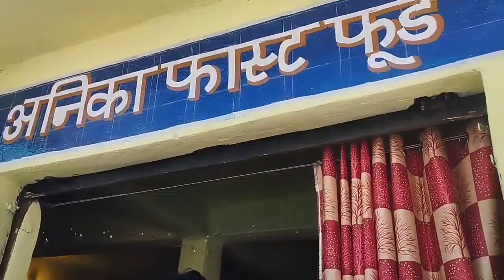finally रिखणीखाल में अपनी दुकान खोल ली🥰pahadi lifestyle vlog@nishanegivlogs8211